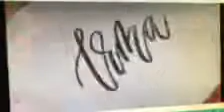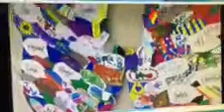September 26, 2019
Karis on the news